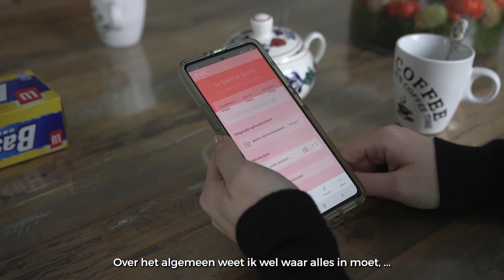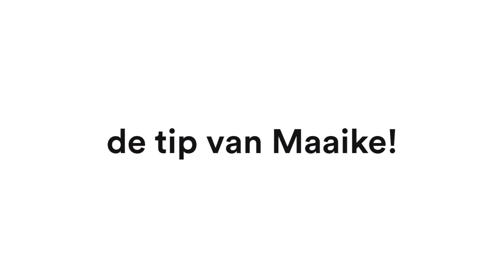Bijna een jaar recycle-tarief: Hoe gaat het met Maaike?